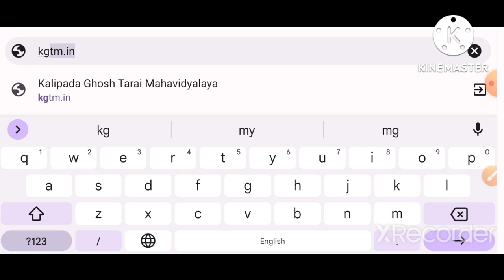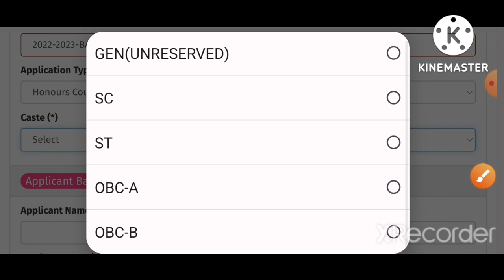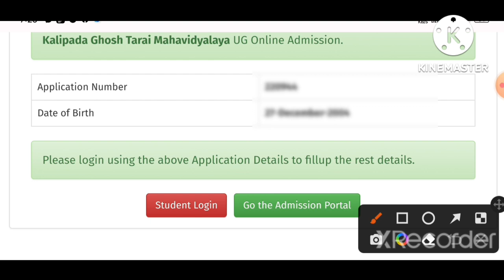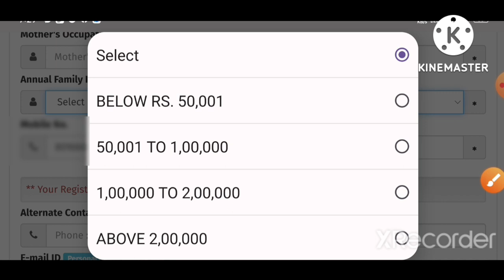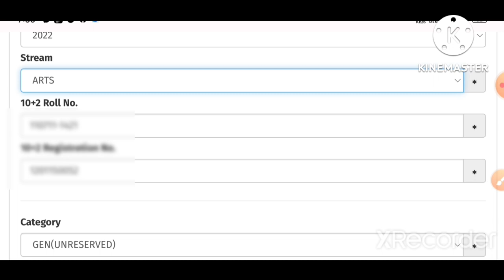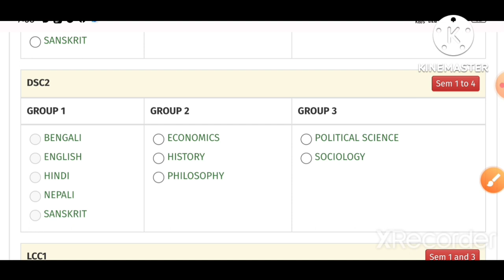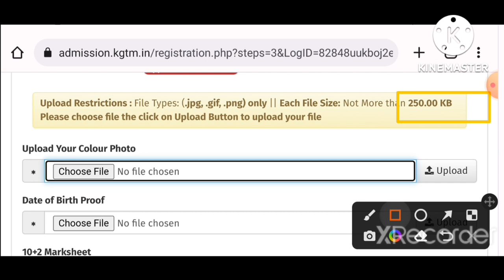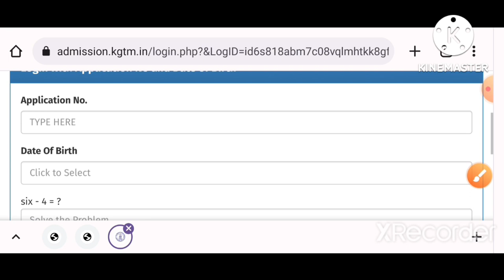Kgtm college 1st semester Form fillup online Process 2022-23| New Admission Online Process & Details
Kgtm College  1st semester new admission online form fillup process step by step 2022-23

⭕ BAGDOGRA (Kgtm) college form fillup
       Process Step by step

🔰 SILIGURI college form fillup process

🔰  12Mb/10mb/1mb/KB মধ্যে কিভাবে Pdf
        Size করবেন তার  সম্পূর্ণ পদ্ধতি